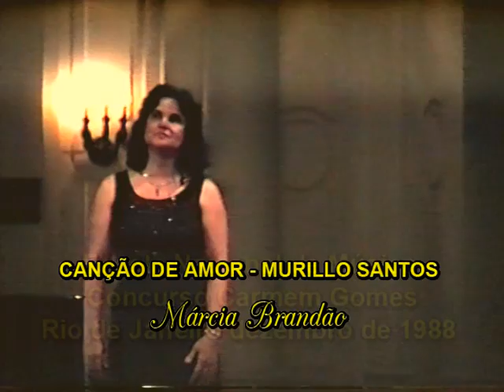CANÇÃO DE AMOR - MURILLO SANTOS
Márcia Brandão canta "Canção de Amor" de Murillo Santos. - Concurso Carmem Gomes Rio de Janeiro dezembro de1988.

Márcia Brandão sings "Song of love" from Murillo Santos - Rio de Janeiro 1988 - National Music School.